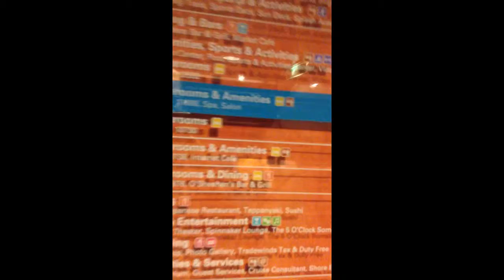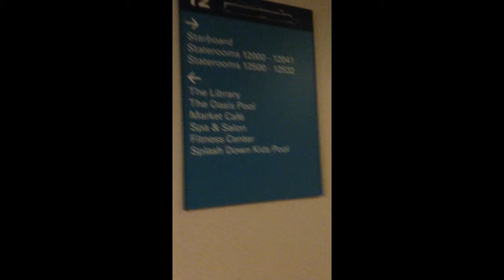Day 1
Finally on the cruise ship!! The ship is beautiful.. Best cruise so far!!